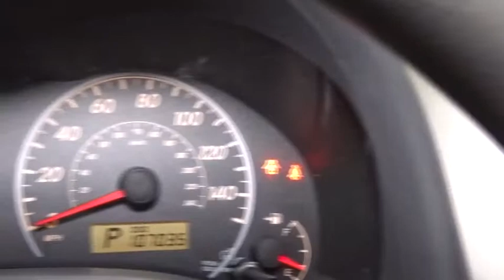2010 Toyota Corolla Woodside, Queens, Manhattan, Whitestone, Brooklyn, NY 159804T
2010 Toyota Corolla

Paragon Honda
57-02 Northern Blvd

ABS brakes, Electronic Stability Control, Illuminated entry, Low tire pressure warning, and Traction control. Don't let the miles fool you! Call ASAP! **Only one owner, mint with no accidents!**The price you see is the price you pay** Your quest for a gently used car is over. This good-looking 2010 Toyota Corolla has only had one previous owner, with a great track record and a long life ahead of it. AutoWeek Drives reports Corolla's upgraded style & performance will keep the loyalists coming back. Save your hard-earned cash for the fun stuff in life instead of flushing it down your gas tank every week. brbrTo find the best price, we do the research before you do to provide you with the best value on every vehicle. We are the winners of the prestigious President's Award 2 years in a row, due to our customer oriented sales process. Certified vehicles: 182 point Certification process, 7 year/100k mile warranty, 12 month/12,000mile limited warranty (Length of time and mileage begin from 1st owner's registration), 2010+ Honda models with 80k miles or less. The displayed Pre-Owned Vehicles are in limited quantities, unique, and often are one of a kind based on the specific vehicle's options, colors and mileage. These Vehicles are offered on a first come first served basis, and subject to prior sales.It should be understood that the displayed vehicles are a sampling of what may be available, not every vehicle will be available continuously at all times and for every consumer, and often additional like vehicles will be available and not yet posted. Due to the high demand for our individually selected vehicle inventory, there may be times that an individual vehicle is no longer available at the time you arrive at the Dealership. This is due to a time delay between posting the vehicle, its actual sale and delivery and removal from the web site. Posting, sale and delivery of all pre-owned vehicles is an evolving process. Sometimes displaying vehicles may still not be available for a variety of reasons, such as subject to prior sales, removal and transport elsewhere, awaiting title and ownership confirmation. To better insure the specific vehicle's availability, you should contact the Dealership to confirm its present availability.